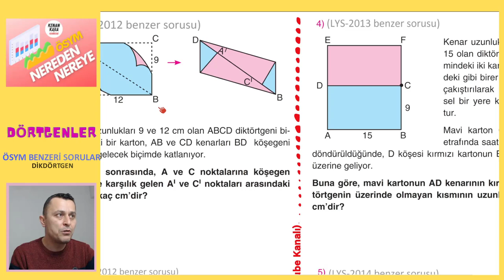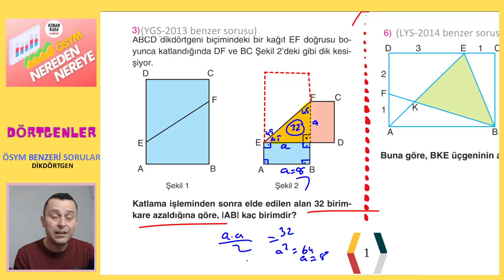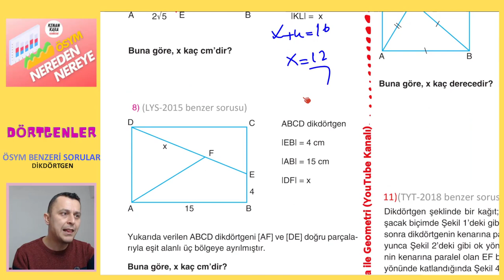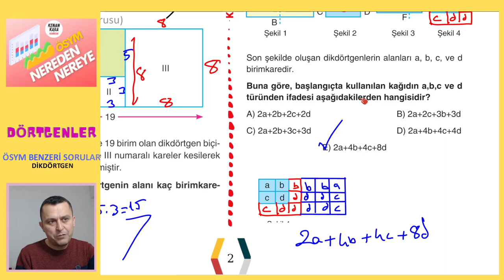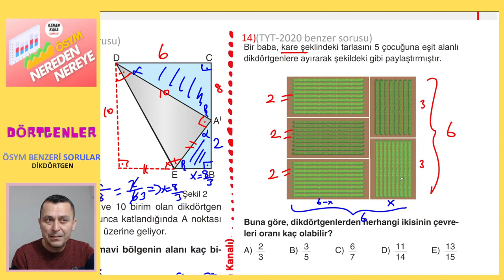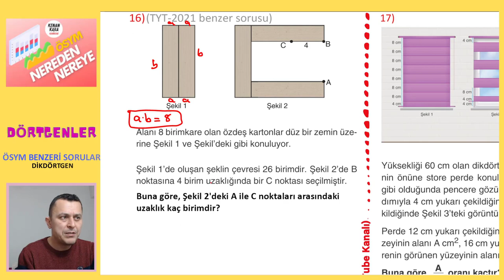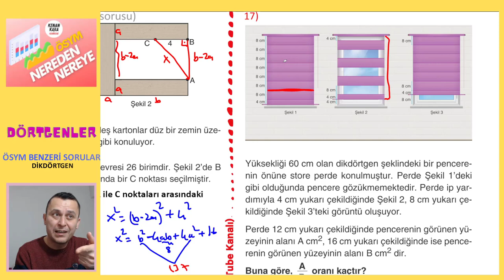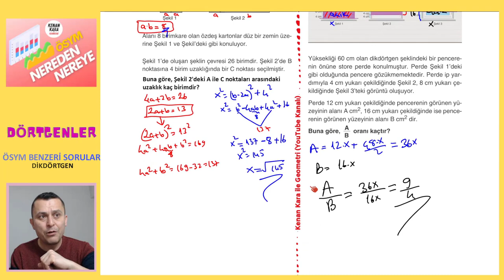DİKDÖRTGEN | ÖSYM BENZERİ SORULAR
* Son 10 yıl içerisinde ÖSYM nin Geometride sorduğu DİKDÖRTGEN soruları çözülüp soruların analizi yapılıyor.
* Videodaki PDF için aşağıdaki linki tıklayın ''ÖSYM NEREDEN NEREYE'' klasörünün içindeki ''DÖRTGENLER'' klasörüne bir daha tıklayıp 4. pdf yi indirebilirsiniz. Bu pdf nin çözümü 4.1. pdf dedir.
* Bu serinin
kanallarında ulaşabilirsiniz.